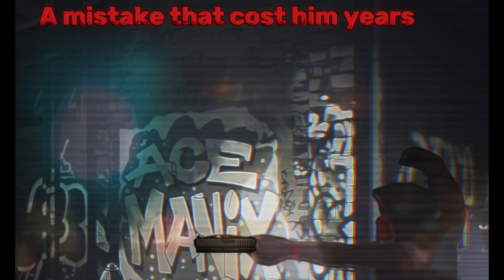SWA Daily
Welcome to this edition of SWA Daily, where we bring you some of the most intense action in the world of professional wrestling! In today's episode, we have some of the top stars in the industry, including Henz Ostiaman, Charlie Mac, and Blake Stream, showcasing their skills in the ring.

But the highlight of today's show is the six man tag match main event between the Rated M Rockstars and the United Forces.

All of the action you see in this episode was captured using the PS4 version of Fire Pro Wrestling World, ensuring that every move and every moment is as realistic and thrilling as possible. So sit back, relax, and get ready for some high-flying, hard-hitting action in this edition of SWA Daily!

If you like what we do and would like to support us, check us out at: